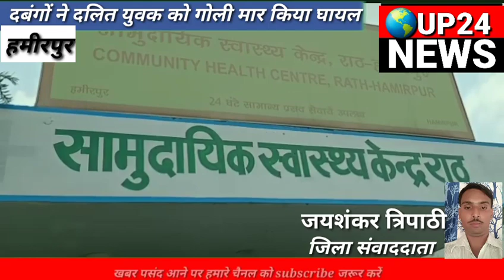राठ; मामूली विवाद में दबंगों ने दलित युवक को मारी गोली, जिला अस्पताल रेफर : UP24 News